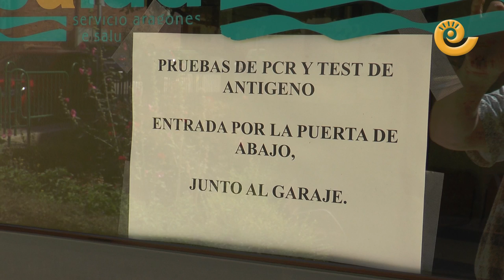BROTE con 27 positivos COVID en ALCORISA | Declaraciones del alcalde Miguel Iranzo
Brote de covid-19 con 27 positivos en Alcorisa. Preocupación por parte del alcalde, Miguel Iranzo, que hace declaraciones a la prensa. Durante la jornada matinal del viernes 9 de julio se han hecho 40 pruebas PCR a familiares y personas que hayan estado en contacto con estas personas. También se incrementarán las labores de desinfección y en la piscina pasarán de 200 a 130 plazas para los usuarios.